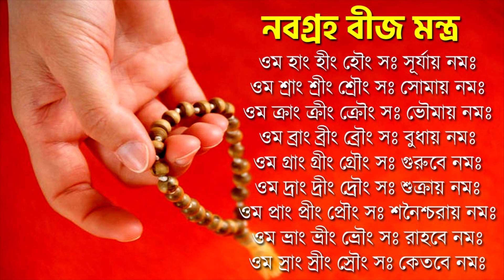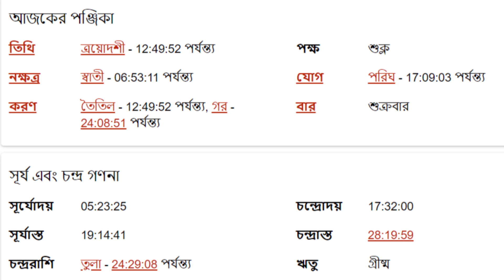কন্যা রাশি - ২শরা জুন ২০২৩ - আজকের রাশিফল - Kanya Rashi 2nd June 2023 Ajker Rashifal - Virgo